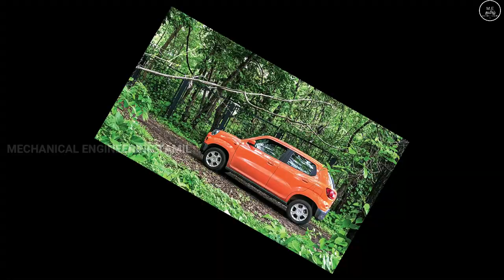2021 TOP 5 BEST CARS UNDER 5 LAKHS | Tamil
This Video Is About TOP 5 BEST CARS UNDER 5 LAKHS | Tamil